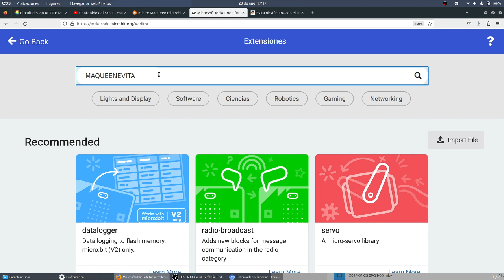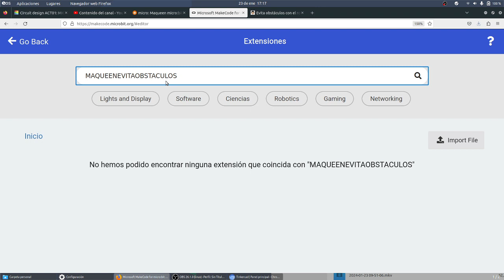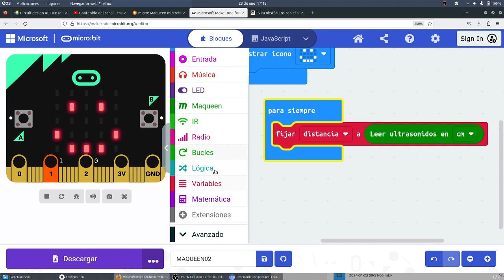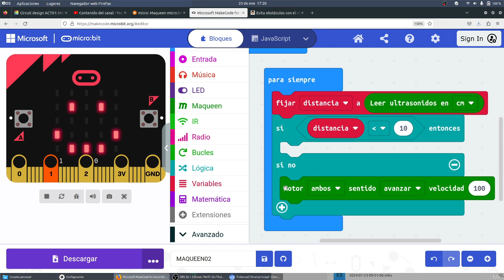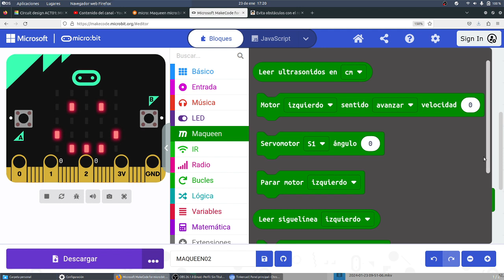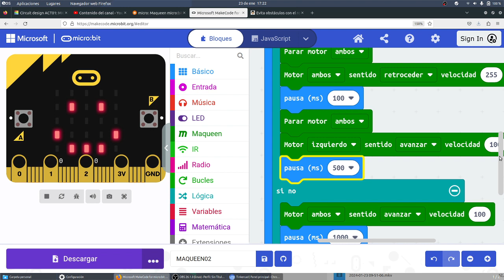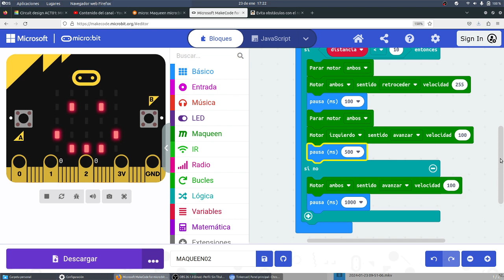Maqueen micro:bit Detector de obstáculos MONTESTEAM Los originales IES Monterroso